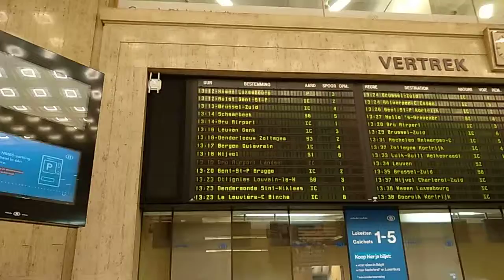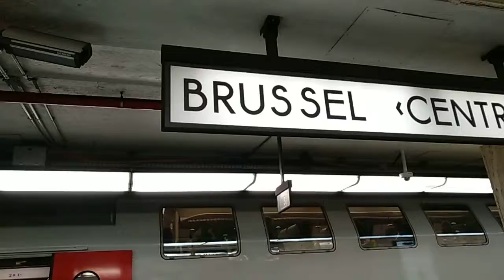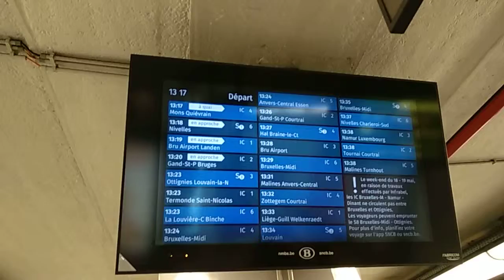ब्रुसेल्स (बेल्जियम)सेन्ट्रल रेल्वे स्टेशन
ब्रुसेल्स अंडरग्राउंड रेल्वे स्टेशन का द्रुष्य